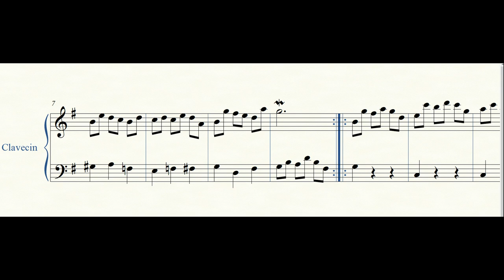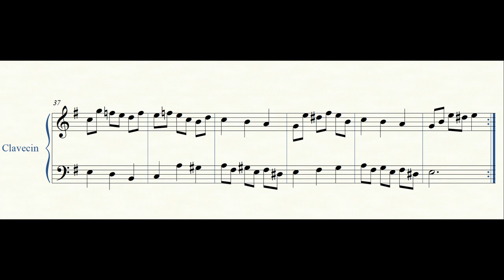Suite française en mi mineur - Menuet pour clavecin seul (composition)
Plutôt de regarder le match, j'ai passé tout mon dimanche à composer ce menuet (8 heures de travail inspiré en tout).
Je l'inclurai dans une "suite française", un recueil de plusieurs morceaux de danses pour clavecin seul.

Pour l'écrire, j'ai utilisé le langage musical de Jean-Sébastien Bach. Je ne prétends pas me comparer à ce grand créateur, mais il m'est plaisant d'analyser ses partitions et de m'en inspirer pour mes propres créations.

Quand on dit qu'une pièce classique ou baroque est dans une tonalité et dans un mode, elle l'est effectivement au début et à la fin de la pièce, mais au cœur de la partition, elle reste rarement dans cette tonalité et ce mode.

Aussi, ce menuet en mi mineur ne reste pas tout le temps en mineur : il passe rapidement par la mineur, puis do majeur, puis revient à mi  mineur, repasse en la mineur, puis en do majeur.
Vient alors la seconde partie, qui débute en sol majeur, pour se poursuivre en : la mineur, sol majeur, la mineur, mi mineur, do majeur, la mineur, mi mineur, la mineur, sol majeur, la mineur, mi mineur, do majeur, la mineur et mi mineur.

C'est une vraie récréation, lorsque l'on compose un morceau, de choisir les tonalités et les modes dans lesquels on va transiter. Et c'est un régal pour l'oreille (c'est pour ça qu'on le fait).

Tu recevras une notification par e-mail dès qu'une autre composition sera postée.